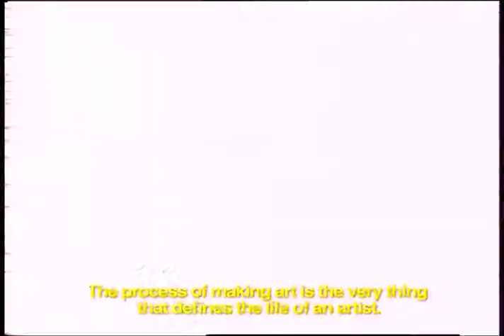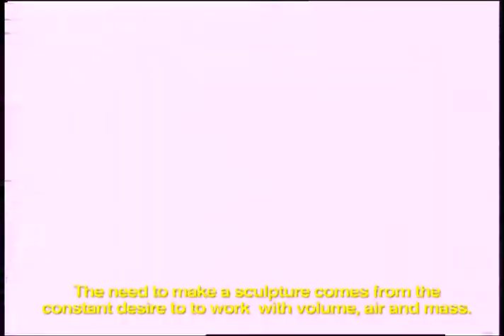BONES by Duda Penteado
This video was produced in Sao Paulo at my art studio few months before I moved to NYC in the 90's .This particular body of work created at that time in Brazil was foundational for my next phase of my life! I hope you enjoy it ... Produced by REEL Films & Video ( directed by Jose Carlos Lage / Produced by Paulo de Tarso & Nelson Urso / Edited by Cicero Ricardo Feitosa / Soundtrack designed by Eduardo Cayres / Screen Play by Marcia Borges )